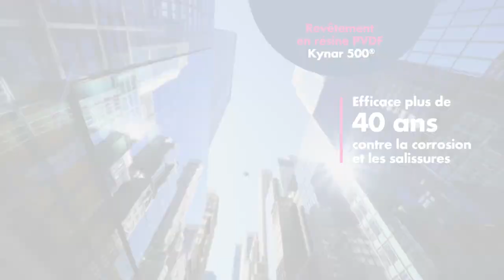Arkema Inside - Version française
Présentation de 20 exemples d'applications du quotidien avec des produits et matériaux d'Arkema. Une présentation pédagogique et accessible pour tous